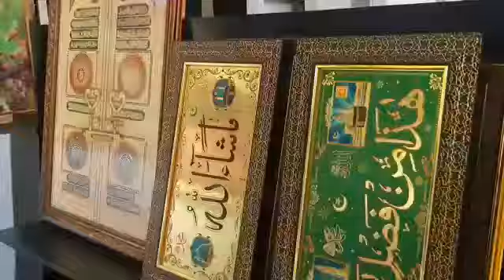Artkada promo video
വീടിന്റെ അകത്തളങ്ങൾ മനോഹരമാക്കുന്ന പെയിന്റിങ്ങുകൾ ,ശില്പങ്ങൾ,പ്രിന്റുകൾ, എന്നിവ പലവിധ മറ്റീരിയലിലും കയ്യിൽ ഒതുങ്ങുന്ന വിലയിലും
Interior art and wall painting
available in custom requirement , price&size ©